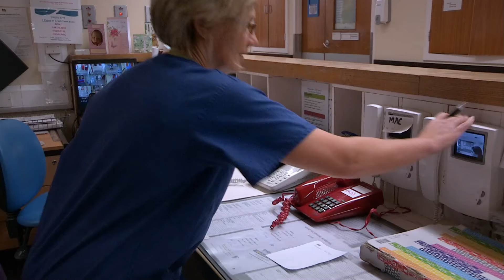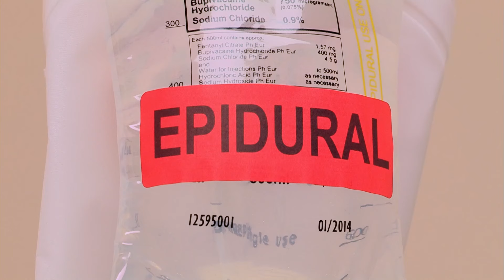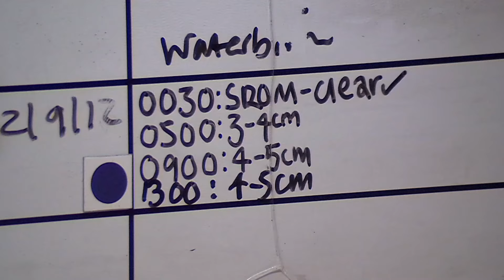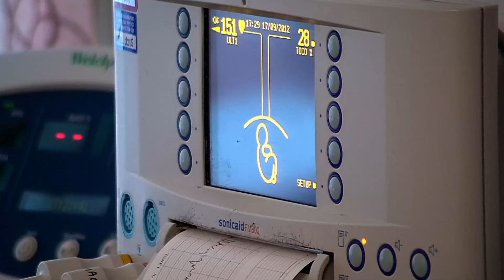The Best of One Born Season 4 PART 2 | One Born Every Minute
Lets celebrate and recap some more memorable moments of One Born Every Minute Season 4

 Welcome to One Born Every Minute, a chance to revisit some of the highs and lows from the ground-breaking documentary series. From water births to Caesarean sections, we'll be bringing you new videos weekly, giving you insight into all conceivable pregnancy and birth-related subjects.

 One Born Every Minute Series